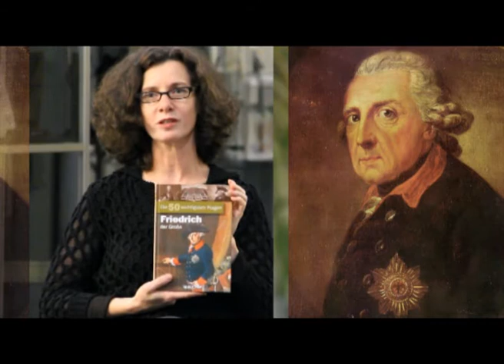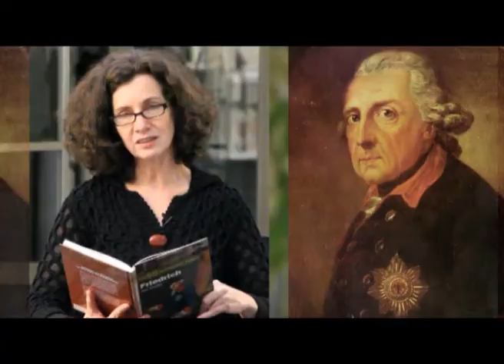Lesung Friedrich der Große: Armee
Preußen war zweifellos ein Militärstaat. Doch weshalb spielte die Armee so eine große Rolle?